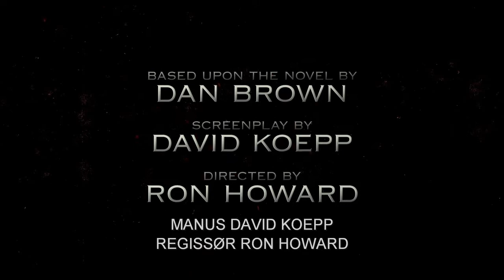Inferno - Offisiell filmtrailer 2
Se filmatiseringen av Dan Browns "Inferno" på kino fra 14. oktober 2016. Med Tom Hanks og Felicity Jones i hovedrollene. Følg oss for flere trailere og filmklipp